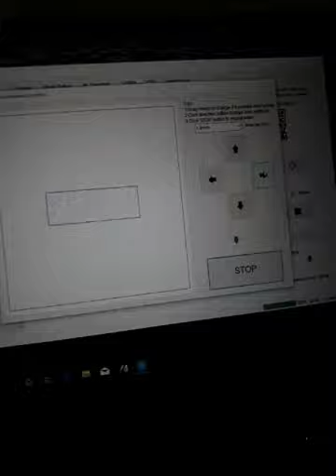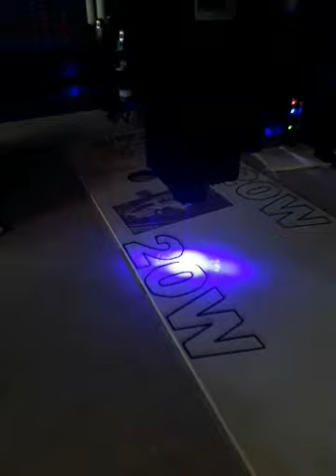20W LASER DIODE ตัดไม้อัด 4mm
20W LASER DIODE ตัดไม้อัด 4mm